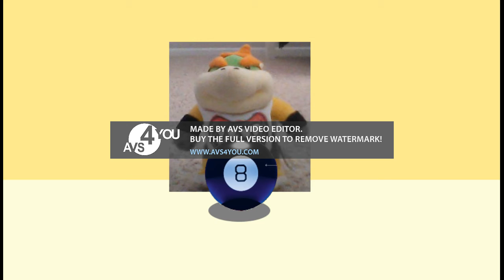FUNNY TOY IN SPECTRUM STROE